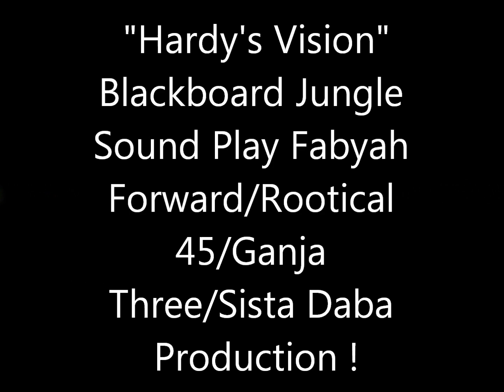Part 48 BBJ Play Fabyah Forward Production And Sista Chant Bamba ! Live&Free